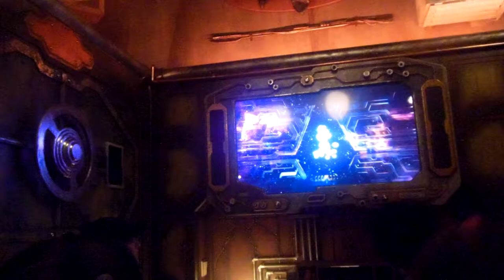Guardians of the Galaxy: Mission BREAKOUT Preshow with Rocket Raccoon Animatronic Side 1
Here is the PreShow at the Guardians of the Galaxy: Mission BREAKOUT with Rocket Raccoon in there. Visit here at Disney's California Adventure. In side 1

Credits:
-Video recorded with nikon coolpix s6300 Red
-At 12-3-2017